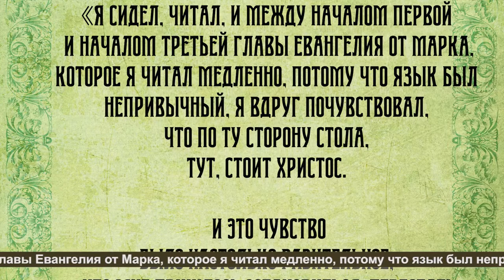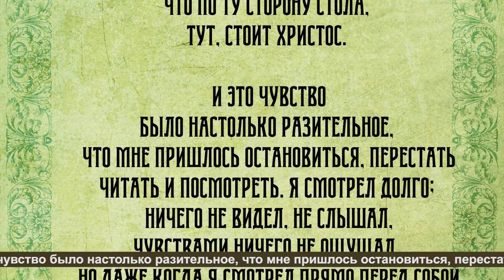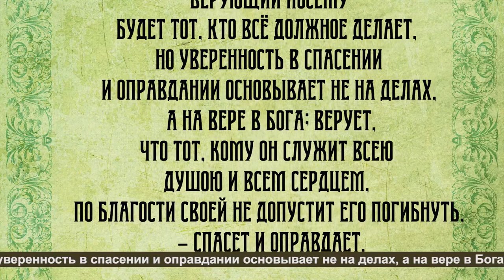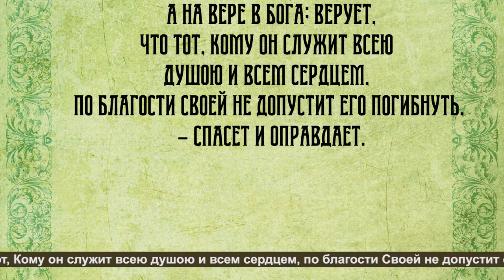Воскресная проповедь № 839 "Иисус Христос и Евангелие"